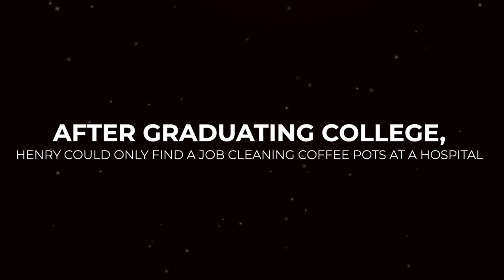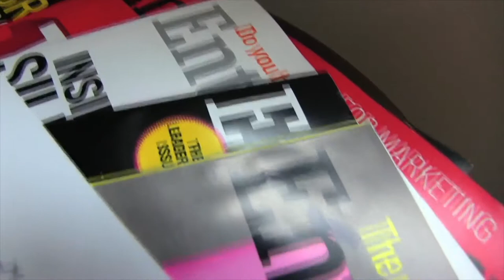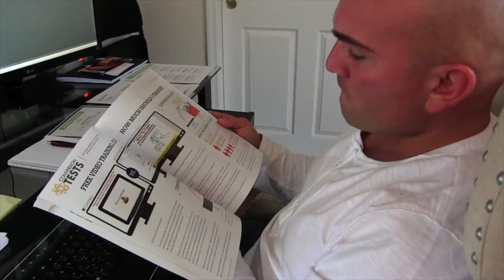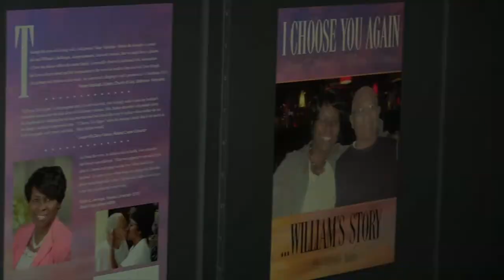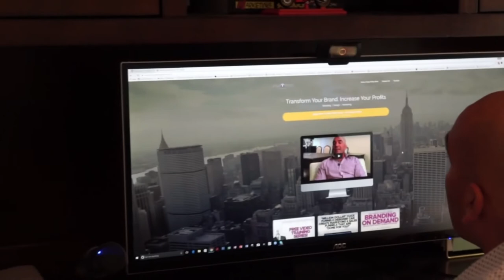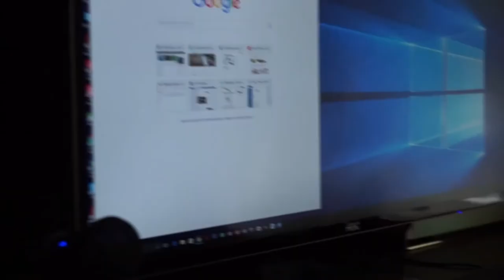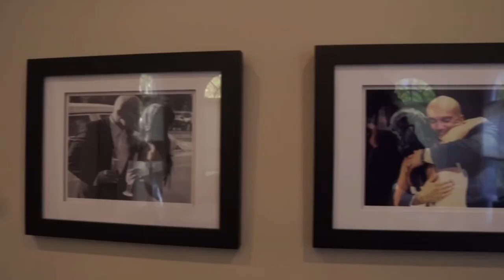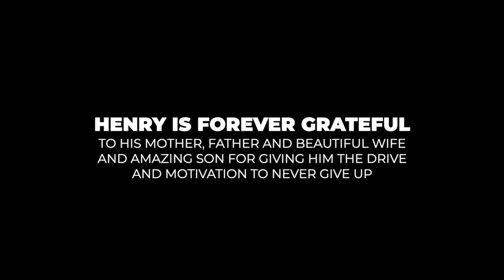The Story Behind Henry Kaminski Jr. - The Brand Doctor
The story that keeps me motivated and inspired each and every day

Are you a Consultant, Coach or Personal Brand having difficulties finding leads, then this video is for you!  I will teach you how to how to generate leads and sales online with a funnel for your personal brand,

We all know how much work it is to land a sale but it starts with finding a lead and this video will teach you exactly that! Learn how to generate qualified leads today!

Henry Kaminski Jr. is the founder of Unique Designz,  a full-service design, branding, and digital marketing agency that is dedicated to helping entrepreneurs owners grow their brands, scale their profits + increase their exposure online.   But also agrees that you have take advantage of every opportunity in life!

Host of the popular “Brand Doctor’s Podcast” where he talks about strategies that help entrepreneurs design reputable and profitable personal brands. As a self-taught graphic designer and brand consultant, he's overcome all the odds to build a wildly successful multi-million-dollar business over the past 13 years. He has worked with a diverse range of business owners and professionals, including celebrities like Jon Bon Jovi + Fabio Viviani as well as Internet marketing expert Russell Brunson who has named Henry the "Million Dollar Brander” and recently has been inducted into the Click Funnels 2 Comma Club, by generating over $1 million with one single sales funnel, using the Click Funnels software.